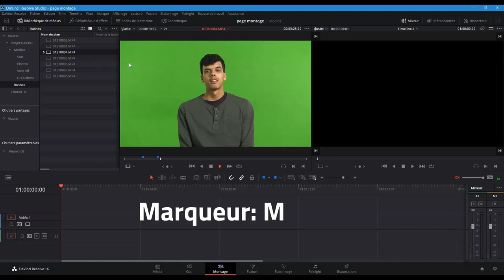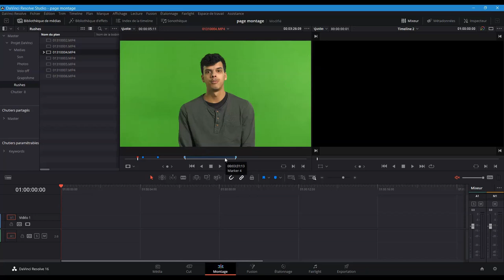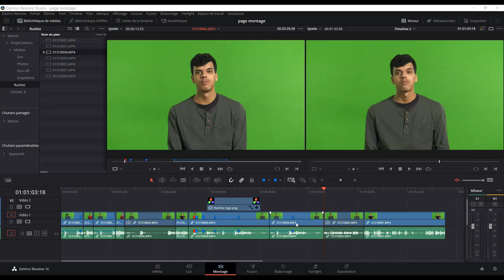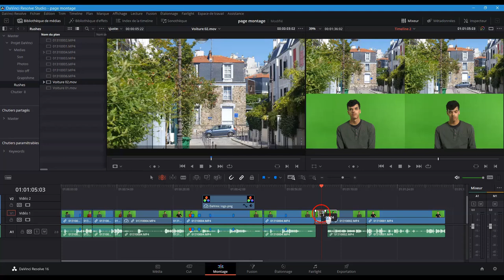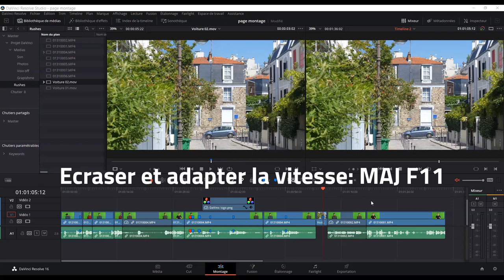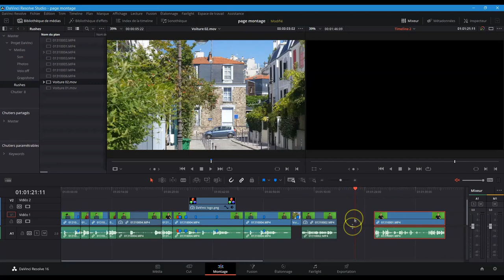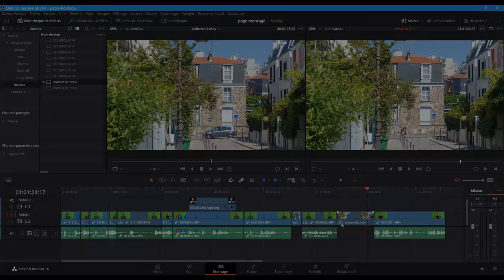Episode 8 Outils et fonctions avancés